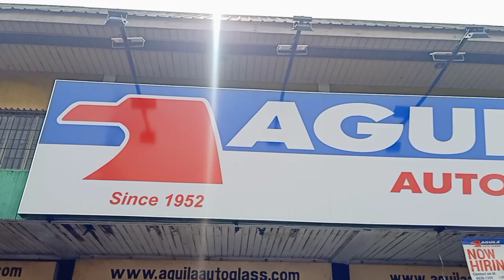SAAN MABILIS MAG PAWINDSHIELD REPLACEMENT?